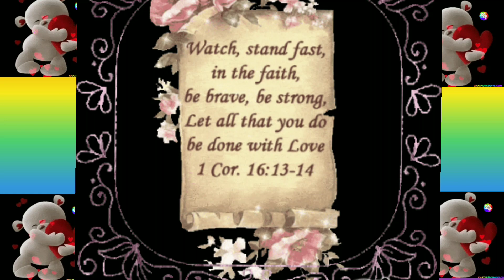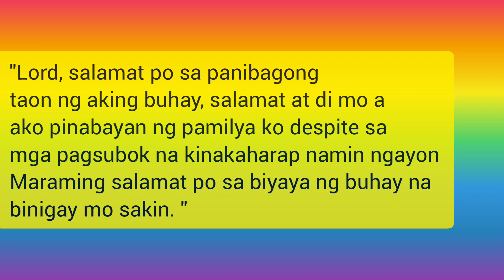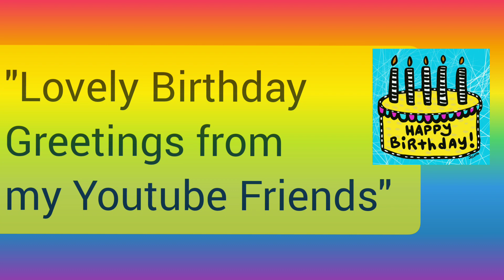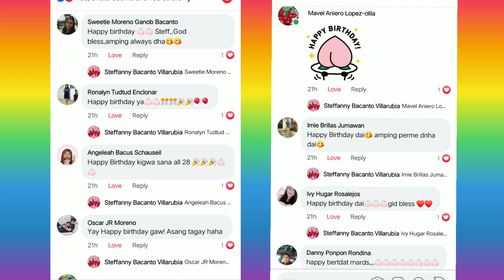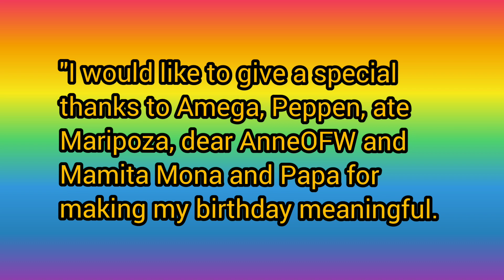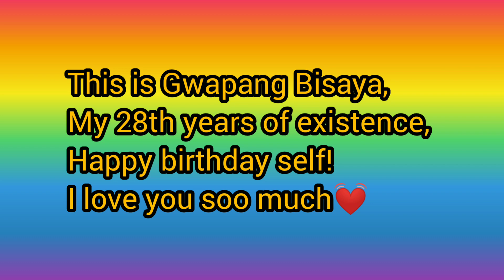My 28th Birthday | Simple Celebration | Greetings from Family and Friends | Gwapang Bisaya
Thank you God! for another year of life. Very blessed and thankful, hoping and praying for myself to be more productive, healthy and more years to come.
Thank you so much to my dear supportive friends and families for thier never undying support system.
Bless those generous heart God for they played a big part of my life all these years.
Happy birthday self! More years to celebrate!

Musician: @iksonmusic
Musician: @iksonmusic

Godbless!